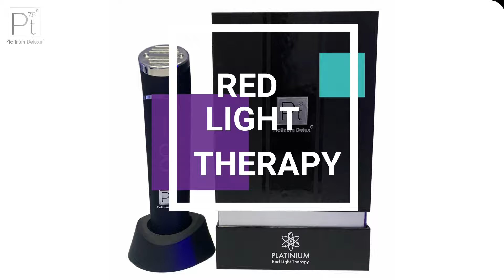Platinum Silver Red Light Therapy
Professional LED Light Therapy Machine

Platinum Silver Red Light Therapy Reveal your best skin yet with the powerful effects of the red led light therapy. The gentle amber LED light and heat technology help users to combat aggravating skin concerns like redness, inflammation, and brown spots leaving you with a more balanced, radiant look after every use. It is the best handheld led light therapy device and reduces Wrinkles, Tightens Skin, Fixes Pigmentation Issues.

Features:
Minimized Fine Lines & Wrinkles
Increases Skin Elasticity
Shrinks Pores
Detoxifying
Reduces Redness
Firming
Tightening
Brightening
Delivers gentle massaging
Skin cleansing and skincare
Pores shrinkage
Fines lines smooth
Nutrition import
Delivers gentle massaging
Pores shrinkage
Fines lines smooth
Nutrition import

You can use it on your face, neck, even the delicate area around your eyes. Get deep into particular skin to improve blood circulation, repair collagen, improve skin color, dilute spots, and improve skin elasticity.

It reduces the Depth of Wrinkles, Tightens Skin, Fixes Pigmentation Issues.

Specification

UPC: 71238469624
ASIN: B098MXHBZH
Brand: Platinum Deluxe ®
Shipping Led Device
Available Ship to Australia, Canada, France, Germany, Puerto Rico, United States